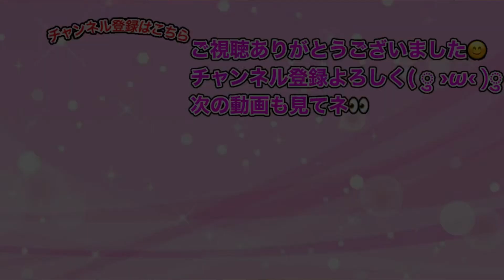ぷにぷに「女の子妖怪の本気!?」女の子キャラのみでスコアタやってみた!!